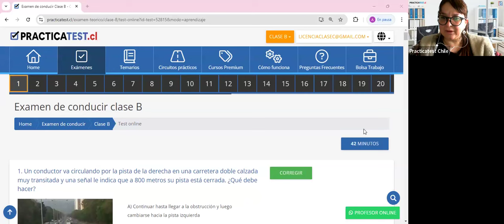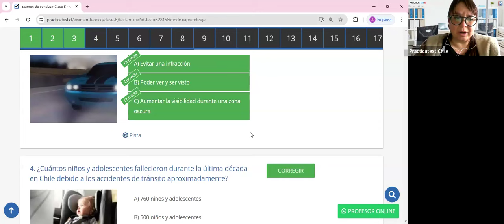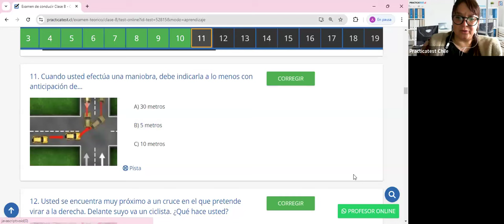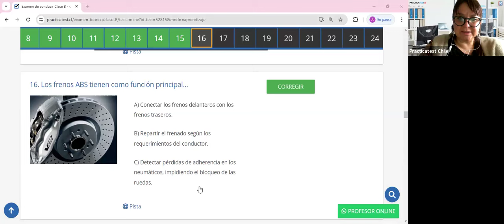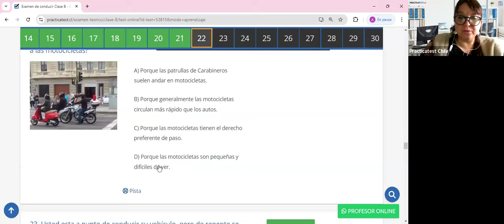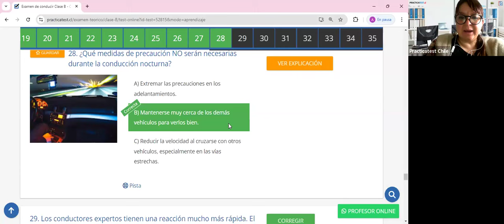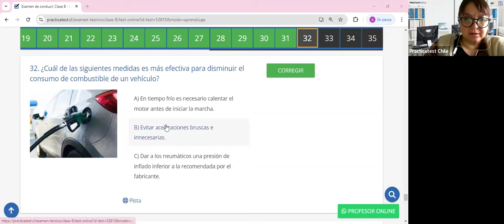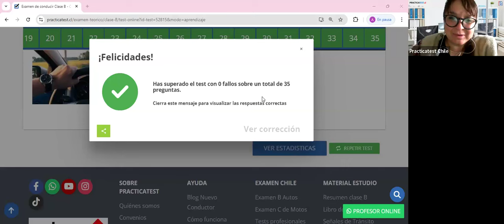372. Video Test - Educación Vial Chile 2024 - EXAMEN